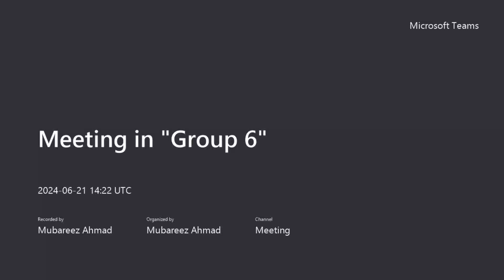LMCE1072_Group 6_Set 3_Forum Discussion